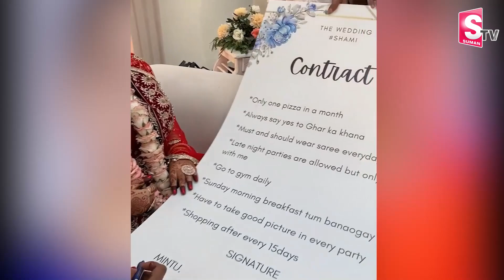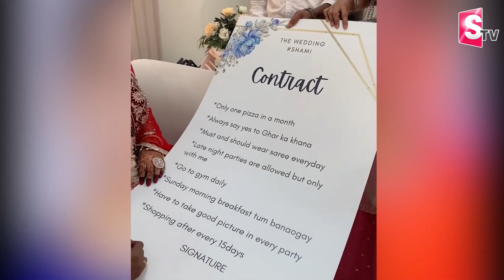Newly Wedded Couple Funny Marriage Agreement in Marriage | Marriage Conditions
Newly Wedded Couple Funny Marriage Agreement in Marriage | Marriage Conditions | @SumanTV Telugu